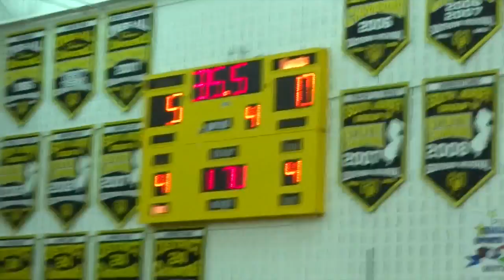170: Joe Toci (Southern) d. Tanner Kelly (Jackson Mem.) 6-4 SV